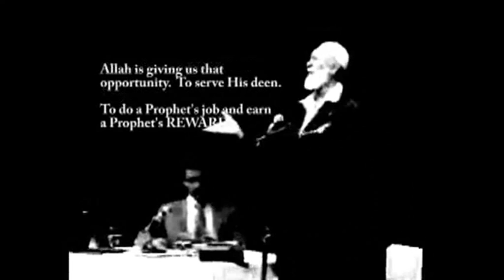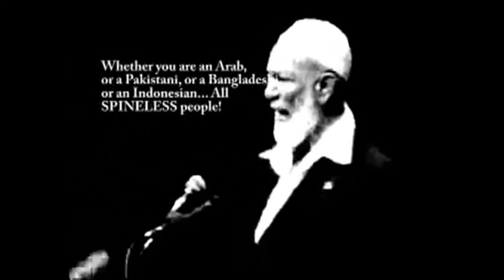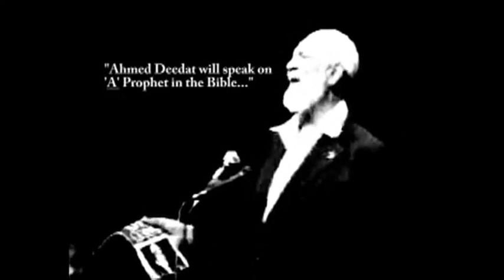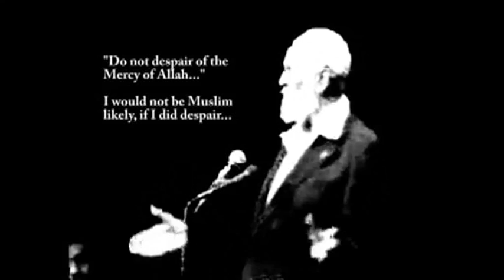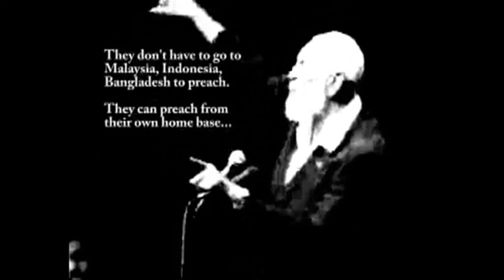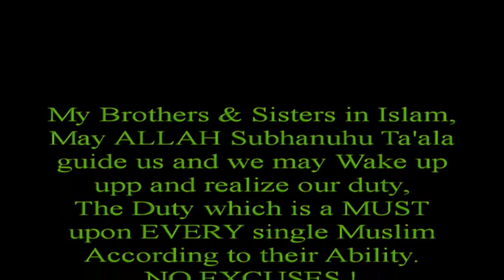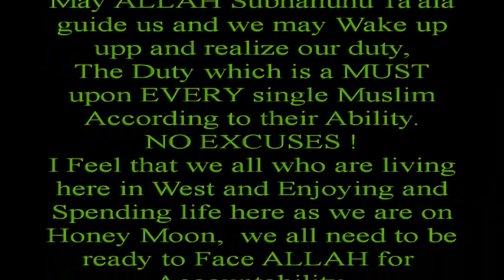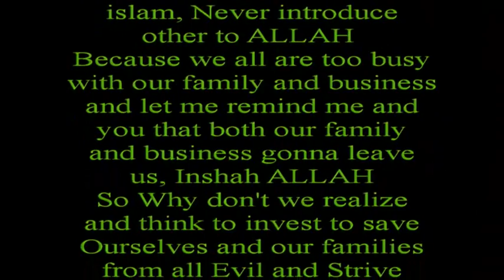Ahmed Deedat : Shame On Muslims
Assalam O Alykum Warahmat ALLAH Wabarakatuhu !
My brothers and sisters in islam, Sheykh Ahmed Deedat is reminding us our duty espesially we who are living here in west world with non-muslims,
The Duty  which ALLAH Subhanuhu Ta'ala made obligatory on every single muslim according to their ability.
May ALLAH Subhanuhu Ta'ala Guide us all. and make us realize us our duties towards ALLAH Az Zawjell and mankind.
Ameen YA RABB AL Aalameen.
Ameen.
Wassalam O Alykum Warahmat ALLAH Wabaraktuhu